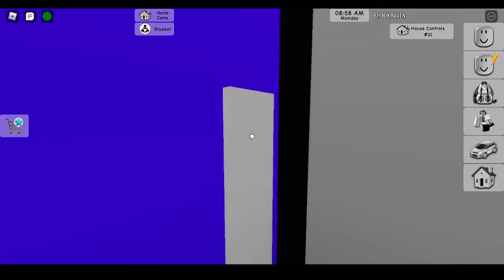A baby was born without parents?!